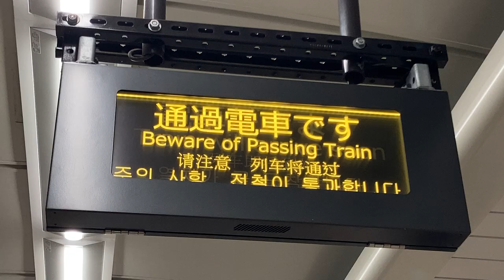京成 空港第2ビル駅 京成線ホーム 列車接近表示器